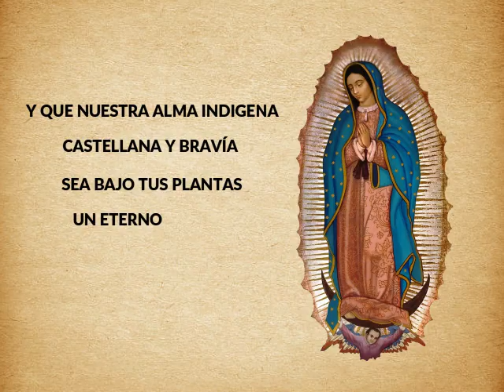NICARAGUA ANTE LA VIRGEN DE GUADALUPE DE JOSE CORONEL URTECHO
Nicaragua ante la Virgen de Guadalupe, un obra de Jose Coronel Urtecho